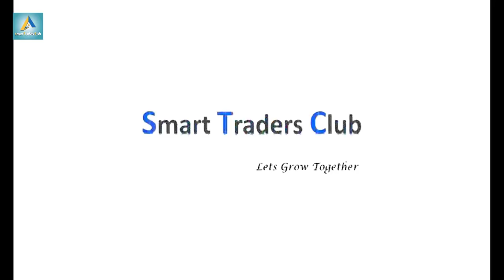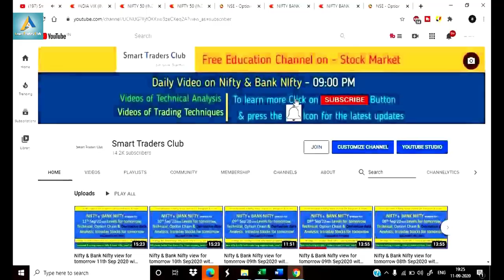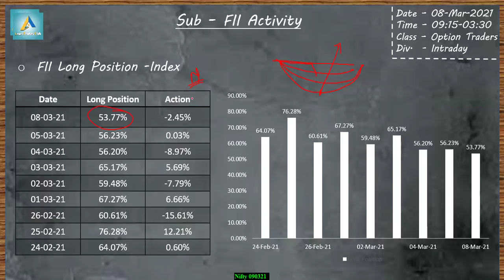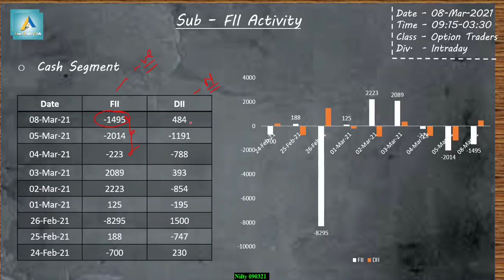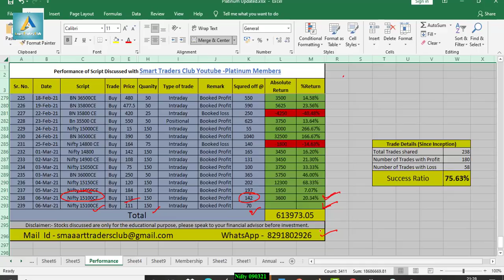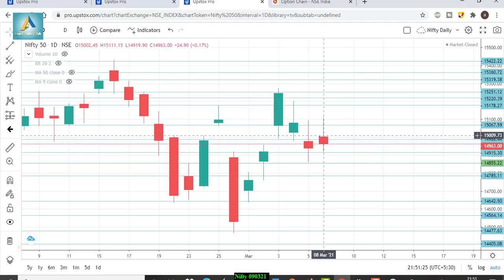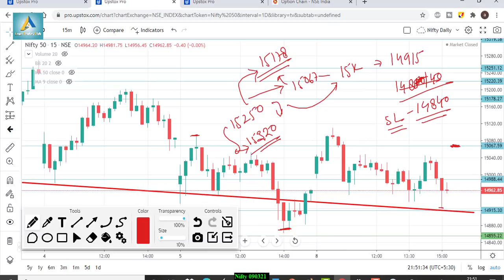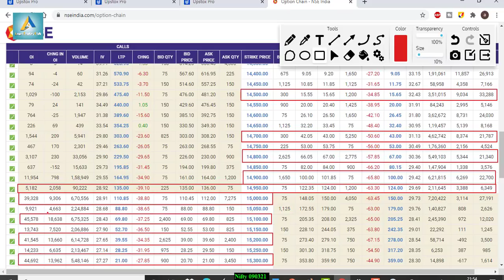Nifty view for tomorrow 09th Mar’21with Levels, Option Chain & Technical Analysis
Talegram – @SuperbShares
In This Video You will find Out the Nifty and Nifty Important Intraday Trading Levels for tomorrow 09th Mar’21Thursday.
Nifty and Nifty Outlook for 09th Mar’21
Nifty companies,
Nifty bank,
Nifty meaning,
Nifty future,
NSE live chart,
Nifty analysis 09th Mar’21
intraday trading setup for tomorrow 09th Mar’21
Nifty chart
Nifty tomorrow
Nifty tomorrow
Nifty charts
Nifty chart
Nifty chart
Nifty today chart
Nifty analysis
Nifty options trading strategies 09th Mar’21
BANK NIFTY ANALYSIS 09th Mar’21
bank Nifty
Nifty strategy
Nifty strategy
Nifty swing trading strategy
Nifty analysis
Nifty technical analysis
Nifty analysis
Nifty today
Nifty chart
Nifty 50
Nifty today
Bank Nifty
Nifty support and resistance
Nifty trading
Nifty today chart
Nifty analysis 26th Feb’21
intraday trading
intraday
Nifty technical analysis
bankNifty
Nifty Levels
Bank Nifty
Nifty analysis
Bank Nifty
bank Nifty
Nifty bank
WEEKLY OUTLOOK OF NIFTY & BANK NIFTY
Nifty outlook
Nifty outlook
Nifty chart
Nifty today chart
Nifty chart
Nifty today chart
Nifty charts
Nifty chart
Nifty chart
Nifty today chart
Nifty analysis
Bank Nifty
Nifty strategy
Nifty strategy
Nifty analysis
Nifty technical analysis
Nifty analysis
Nifty today
Nifty chart